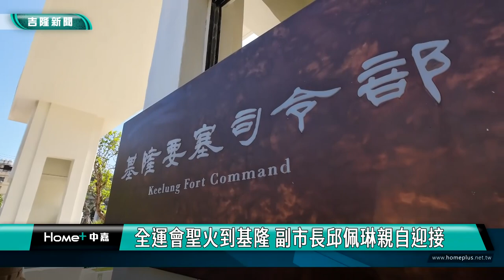全運會聖火到基隆 副市長邱佩琳親自迎接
由臺南市政府承辦的112年全國運動會，聖火傳遞團隊來到基隆市，市政府特別選在基隆市要塞司令部正門口廣場迎接遠道而來的聖火團隊，由副市長邱佩琳親自代表迎接聖火。

112年全國運動會由臺南市政府承辦，聖火傳遞來到基隆市，由副市長邱佩琳代表迎接聖火，教育處長劉美蘭及體育會鄭錦洲理事長的代表鄭裕成常務理事陪同交接聖火，並由南榮國中體育班學生擔任副火傳遞人員。

今年的全國運動會賽事將於10月21日至26日舉行，市長謝國樑跟副市長邱佩琳也期盼基隆代表隊再創佳績，為基隆爭取最高榮譽。